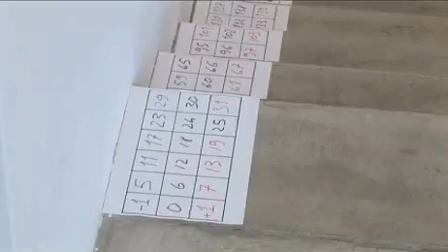Erinnerung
progetto Orthographe